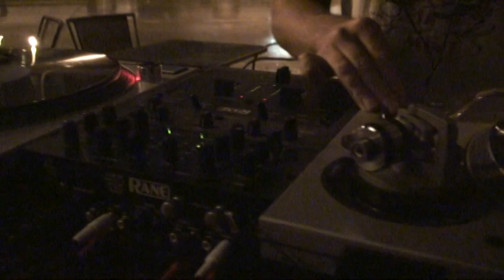Ian Procell - Boltini, Nov 14th 2008 (10)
Ian Procell, one of the resident DJs for Friday nights at Boltini in downtown Champaign Illinois.

Track IDs are always appreciated thank you!